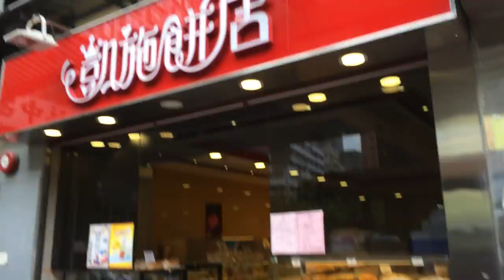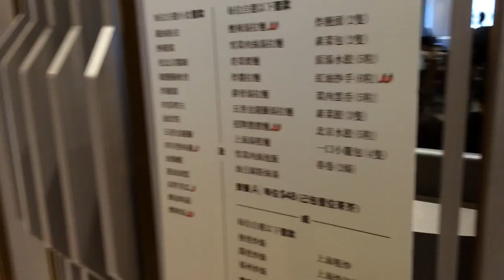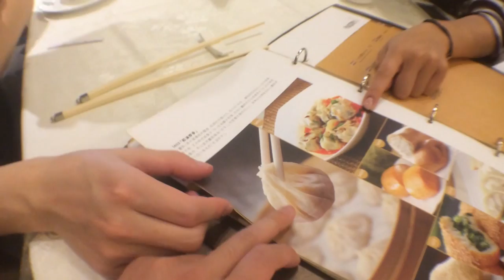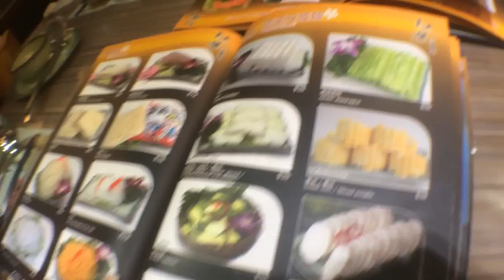We eat some tasty fish WHILE IT'S ALIVE!! Just kidding. But not really: Adventure to Hong Kong Day 2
Here is the second day of our adventure to Hong Kong! We did so many things on our first day so we took it a little easy. Had some great dim sum in the morning and some spooky fish for hot pot at night.

DON'T WORRY! The fish WAS NOT alive when we were eating.

WANT TO GET A SHOUT OUT FOR BBGs OF THE WEEK? - Fans are chosen by the number of comments, likes, and favourites on the BeybladeGeeks channel!